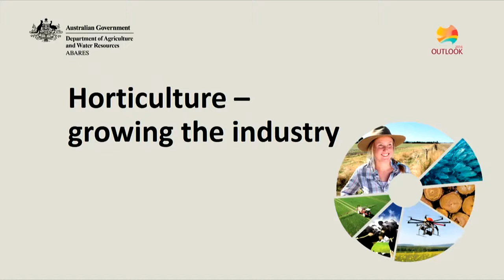Horticulture: Q&A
Date:
1 March 2016

Session name:
Horticulture — growing the industry

Q&A